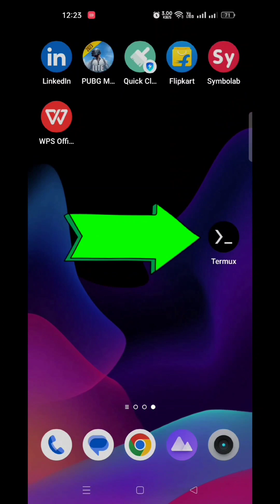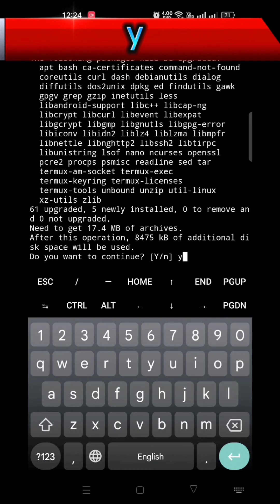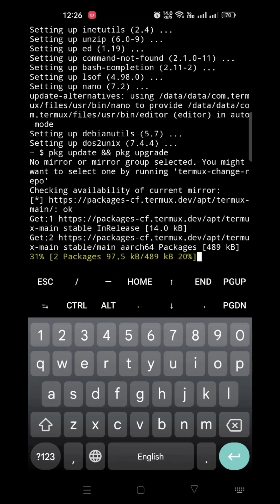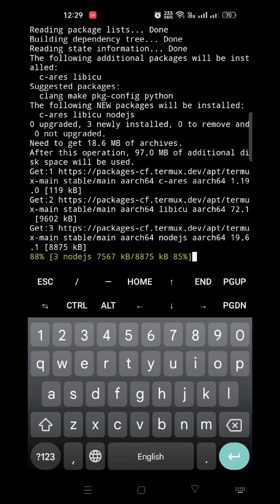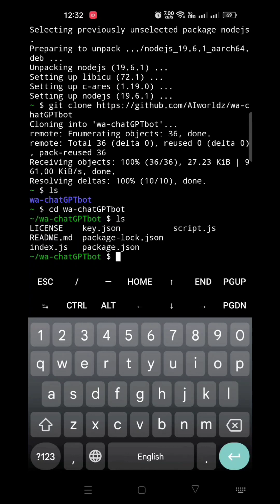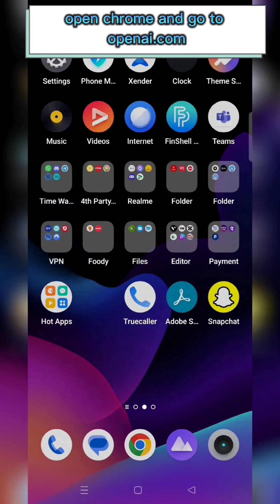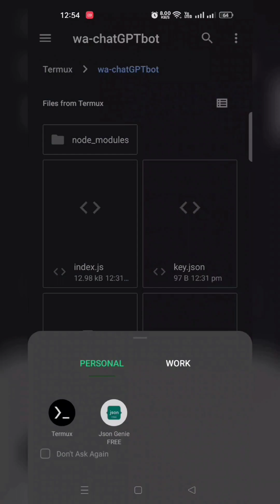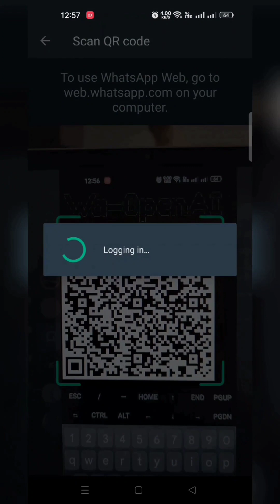Chat gpt on Whatsapp || ChatGPT whatsapp bot using Termux Free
How to make Whatsapp BOT || ChatGPT
bot whatsapp using termux || Make your OWN bot in ANDROID